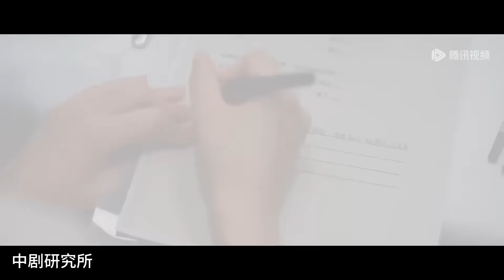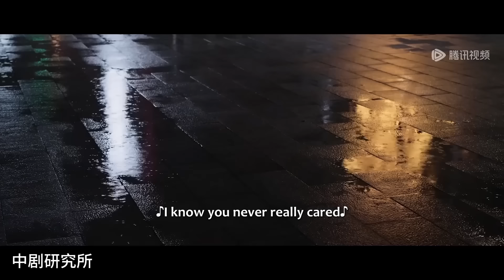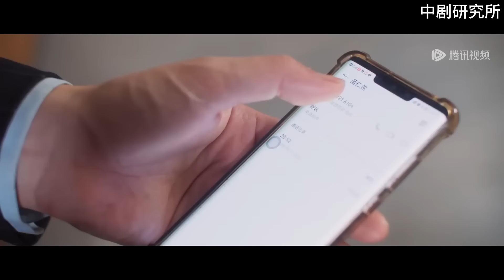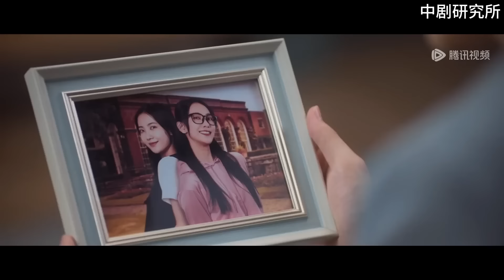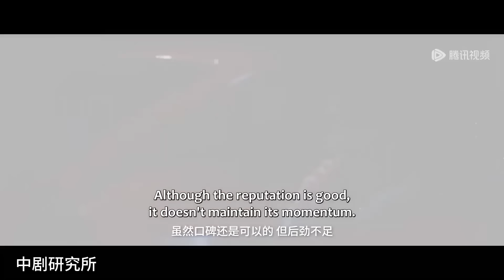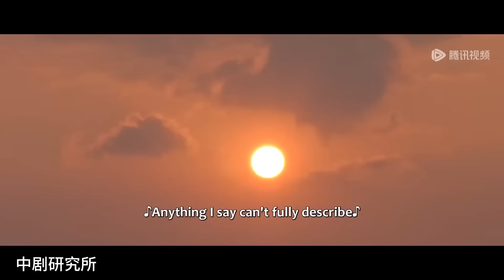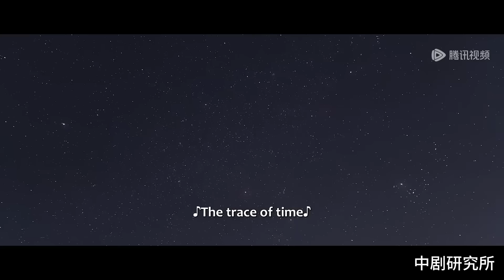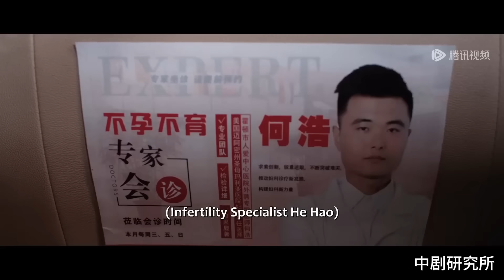【MOVIE】灰姑娘當眾揭穿小三的假懷孕的陰謀，霸總直接在婚禮上換新娘，驚呆了所有人#进击的金秘书